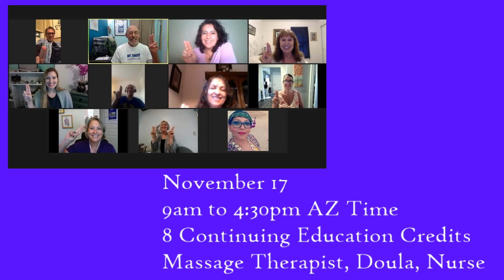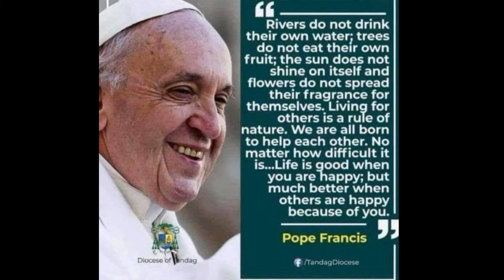Happiness is our Birthright! Mondays with Bev & Paul: Nov 2, 2020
Bev & Paul read a quote from Pope Francis which reminds us all that it is our birthright to be happy, healthy and loved.  Bio-Touch is a wonderful way to share and express this with another.
LEARN GREETING